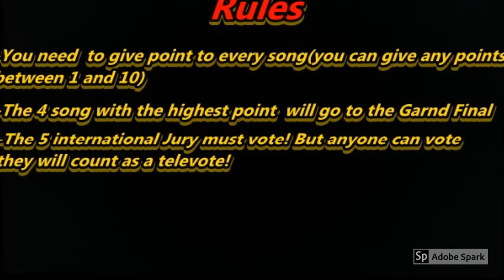A Dal 26 Grand Final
Here is the Grand Final of A Dal 26.
About A Dal 26:
A DAl 26 is the National Selection of Hungary to find the best song which will represent Hungary on the 26th edition of Heartvision Song Contest.
Voting!:
You need to give points to every song( Between 1 and 10p)
Example:
Song 01: 3p
Song 02: 9p
Song 03: 10( if you really like it)
Song 04: 1( if you don't like it at all)
Every international jury( Slovakia, Ukraine, USA, Bulgaria, Estonia) need to vote but anyoneelse can vote also, they will count as a televote.